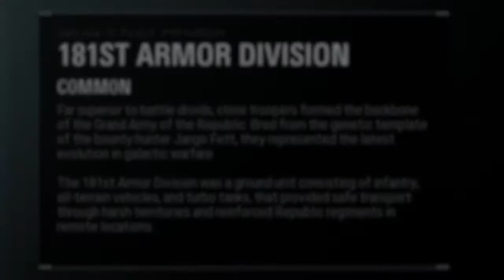C.T. 181st Armor Division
Battlefront 2 gameplay